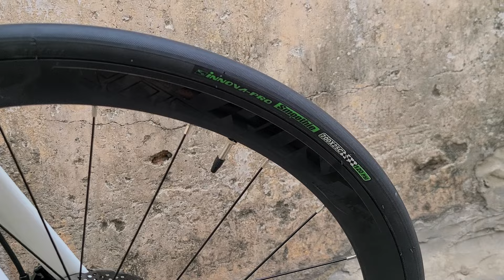Twitter T2 giá 15 triệu 500 ngàn bao ship. Sơn 0937009995